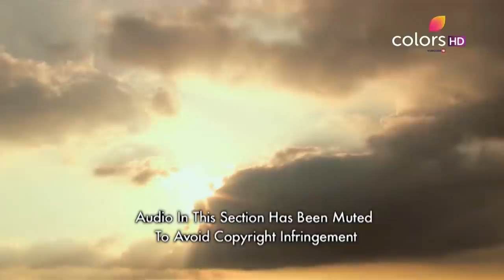Udann Sapnon Ki - 15th June 2017 - उड़ान सपनों की - Full Episode (HD)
Chakor acts as if she is dead and Suraj understands her hint. He starts shouting at the goons that Chakor has passed away and has died because of them. Suraj then grabs a goon by his collar and starts asking them that why do they want to take Chakor away. In the scuffle that follows, Chakor gets her hands on the gun which has fallen and hands it over to Suraj, who locks the goons up in a telephone booth on gunpoint. Chakor then helps Suraj escape in a car and Suraj is impressed with her smartness. Suraj tells Chakor that this is the reason he loves her so much. Keep watching the show to find out what happens next.

This is a classic good-trumps-evil kind of story, told through the most lively and endearing protagonist – Chakor. Though born to parents who are bonded laborers in a small village, Chakor is a free-spirited little girl that social boundaries can't reign in. She has had a drama-filled childhood, having been kept 'girvi' while she was still in her mother's womb. At the age of 7, she is sent to be the bonded labourer of the rich and evil landlord, Bhaiyaji. But the bold Chakor refuses to get bogged down by fate and takes on the powerful Bhaiyaji to break free from the shackles and reach for her dreams.

The accuracy, completeness, currency and/or suitability of the above video description is not endorsed by its licensor or broadcaster or the Channel. They shall not be liable for loss and/or damage arising from the video description.